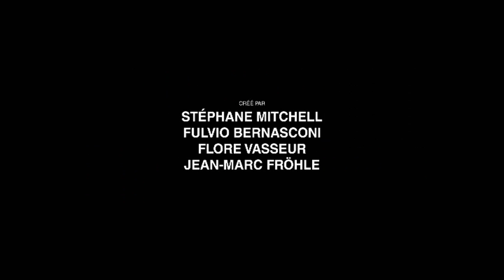Quartier des banques saison 1 teaser